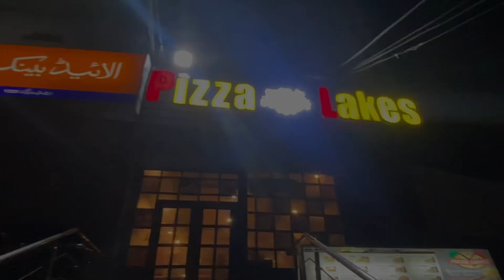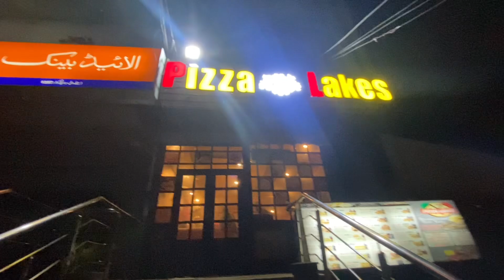Vlogmas a day around the holidays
My other social media links are connected to the bio or you can see below!

See you very soon in the next video❤️❤️❤️